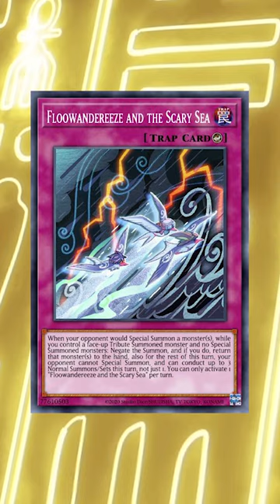This Card Makes Floowandereeze BROKEN!!!